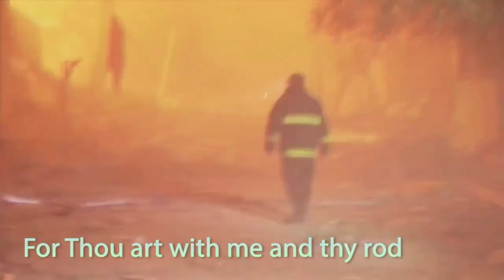The Lord's my shepherd I'll not want, الرب راعي Scottish Psalter, Jessie S. Irvine, David Grant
Psalm 23 Greek, Psalm 22 Septuagint

Audio is from part of the funeral service for Dwight David Eisenhower, General of the United States Army, former Supreme Commander of the Allied Expeditionary Force in Europe, and the 34th President of the United States.  The funeral was held on 31 March 1969, at the Washington National Cathedral, also known as the Cathedral of Saints Peter and Paul in Washington, District of Columbia.

Among those who attended the funeral were President Richard Milhous Nixon and First Lady Patricia Ryan Nixon; former President Lyndon Baines Johnson; United Nations Secretary General U Thant; President Charles de Gaulle of France, Chancellor Kurt-Georg Kiesinger of West Germany, King Baudouin of Belgium and Shah Mohammad Reza Pahlavi of Iran.

The service was broadcast in color by the National Broadcasting Company and the Columbia Broadcasting System.

As the funeral was held on the day after Palm Sunday, The Men and Boys Choir of the Washington National Cathedral sang, “O'er all the way green palms and blossoms gay,” from The Army and Navy Hymnal (1921) arranged from J. Baptiste Faure; “The Lord’s My Shepherd,” from Psalms and Hymns to the Living God (from the Scottish Psalter [1650] Tune: F Major, Composer: Jessie Seymour Irvine (1871) Harmonizer: David Grant, from Aberdeen (1872); and the song, “Onward Christian Soldiers," written by Sabine Baring-Gould in 1865, with music composed by Arthur Sullivan in 1871.

The audio is mostly set to video clips of the Washington National Cathedral; Holy Family Catholic Church in Gaza, Israel; Saint Porphyrius Greek Orthodox Church in Gaza, Israel, and residents of the Gaza Strip being rescued by Palestinian emergency medical services and fleeing to the border with Egypt on the 6th day of aerial bombardment by Israeli Defense Forces in October 2023.